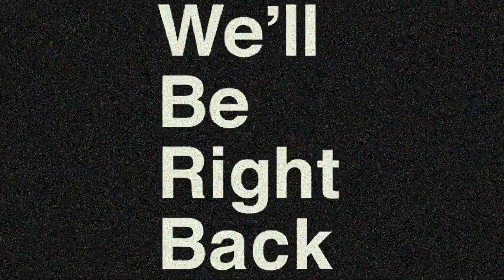AM NEWS 11082024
AM NEWS for Friday, November 8, 2024